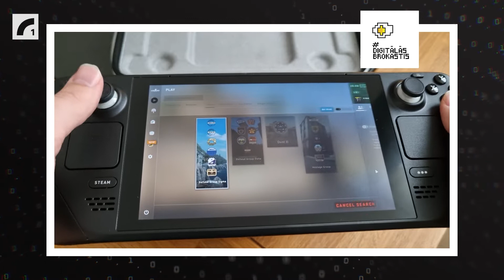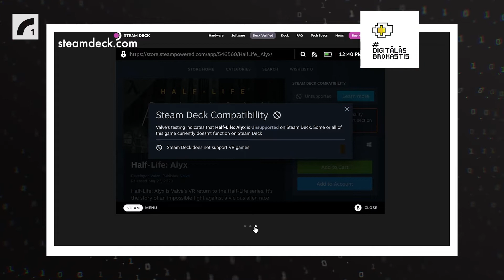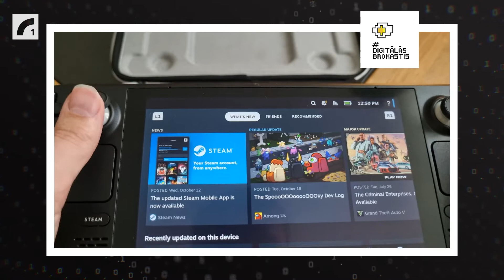Steam Deck pārnēsājamās spēļu konsoles apskats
Tehnoloģiju rudens raža ir patiešām bagātīga, tāpēc šogad iznākušo Steam Deck spēļu konsoli pieaicinājām apskatīt mūsu pašu audiovizuālo redaktoru un videospēļu cienītāju Arnoldu Auziņu. Cik laba ir Steam spēļu bibliotēkā balstītā konsole? Kuriem tā drīzāk ir paredzēta, bet kam labāk to neiegādāties? Īkšķis augšā, pa vidu vai lejā? Atstāj savu vērtējumu komentāros!

* Neatkarīgs un neatmaksāts apskats. Konsoli apskatam neviens nepiešķīra.

Producenti: Artis Ozoliņš, Rihards Blese
Vadītāji: Artis Ozoliņš, Rihards Blese
Audiovizuālais redaktors: Arnolds Auziņš
Skaņu dizaineris: Ģirts Bišs